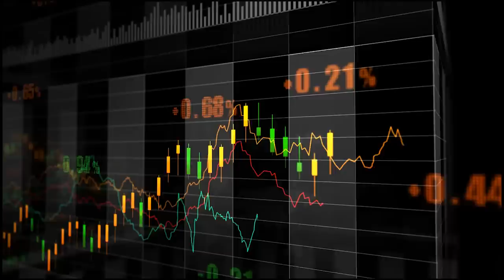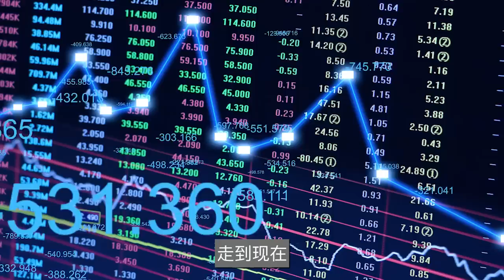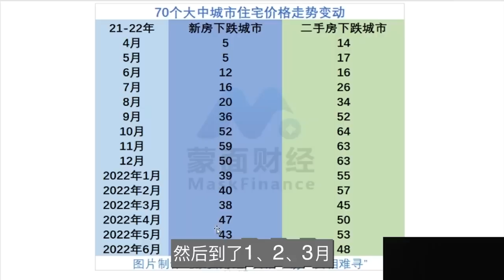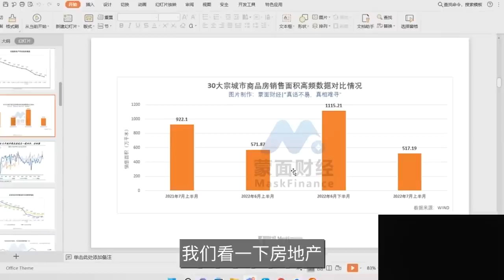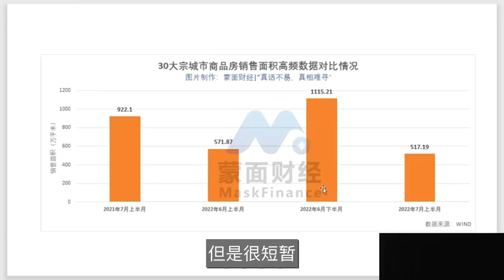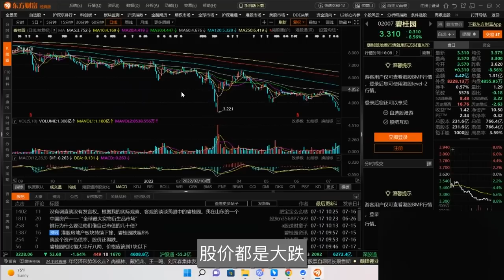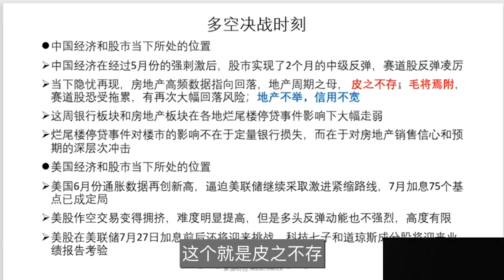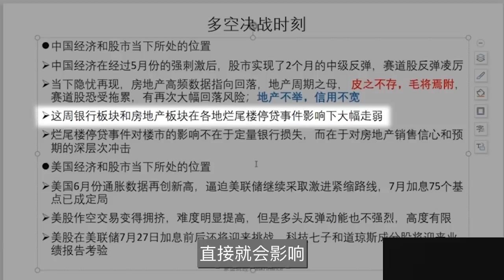决战时刻！7/8月市场展望，股市/楼市/美元/大宗商品